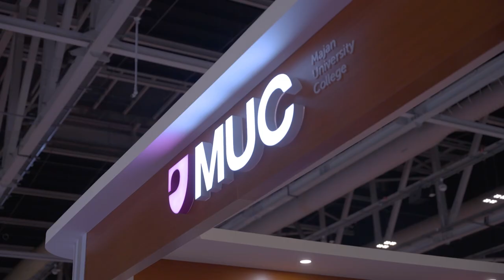GHEDEX 2023 | MUC wins 3 Awards | Student Business Promotion | Panel Discussions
GHEDEX 2023, one of the most anticipated higher education expos in Oman, was successfully held from 30th April to 2nd May at the Oman Convention and Exhibition Centre (OCEC), Muscat, and from 3rd to 4th May at Majan Hall in Sohar. The event was an outstanding showcase of the latest educational trends and innovations, providing students, parents, and professionals with a unique opportunity to explore a vast range of academic programs and institutions. Majan University College (MUC), the main sponsor of the event, demonstrated its unwavering commitment to academic excellence and sustainability by setting up an impressive booth that featured digital screen signage and e-brochure kiosks. Going green was one of MUC's sustainable goals for this GHEDEX, and they managed to demonstrate it successfully.

MUC won three prestigious awards at the Excellence in Education event, which was held on the second day of GHEDEX. The awards were in recognition of MUC's outstanding performance in both Student Support & Counselling, and Entrepreneur Development. Ms. Nabila Al Macki, the Deputy Dean for Academic Affairs, and other key members of MUC staff, received the awards from His Excellency Sayyed Salim Musallam Al Busaidi, the Undersecretary for the Ministry of Labour.

Dr. Ammar AlBalushi, the Head of Faculty of Business Management, shared valuable insights on fostering entrepreneurial ecosystems at the Conference on Innovation and Entrepreneurship at Omani Schools, Colleges, and Universities. His presentation was in alignment with Oman Vision 2040's goals for a brighter, more innovative future. Ms. Nabila Al Macki participated in a CEO panel that discussed Innovation and Incubation Ecosystem in Oman on Day 2 of GHEDEX. She highlighted the importance of nurturing an entrepreneurial spirit among the youth and creating a supportive ecosystem that enables them to thrive.

The students of MUC also made use of the Oman Innovation Oasis Expo at GHEDEX to promote their sustainable business called Pecor, a technology that can remove ink from papers so that it can be reused again instead of discarding. The award-winning business idea received a lot of appreciation from students, parents, and professionals at the event.
The Majan Training Institute (MTI) also showcased its courses for professionals at the Workshop segment at GHEDEX on all three days of the OCEC event. MTI is the refreshed brand of the previously known Majan Training Unit, which offers short courses and training programs for students and professionals in the region. Over the three days at OCEC, MUC promoted its programs to potential students, parents, and professionals. With a strong focus on academic excellence and sustainability, MUC demonstrated its commitment to achieving Oman Vision 2040's educational goals.

In conclusion, GHEDEX 2023 was a resounding success, with MUC playing a leading role, both as a sponsor and by showcasing its academic programmes and commitment to academic excellence and sustainability. With its innovative outlook and dedication to the task of nurturing student success, MUC continues to maintain its position as one of Oman's premier higher education institutions.